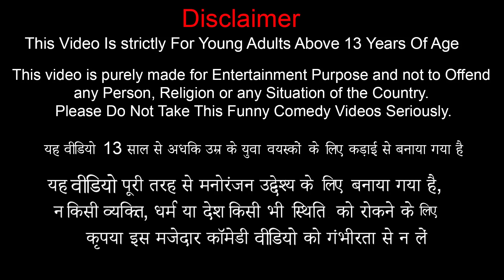विशाल भैंस लालची दूध वाला Lalchi Buffalo Doodhwala Funny Comedy Video Hindi Kahaniya Moral Stories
विशाल भैंस दूधवाला Lalchi Buffalo Doodhwala Comedy Video Hindi Kahaniya Moral Stories New Funny Comedy Video.